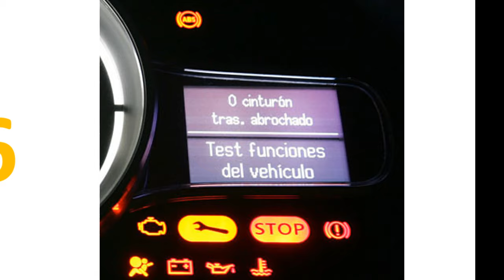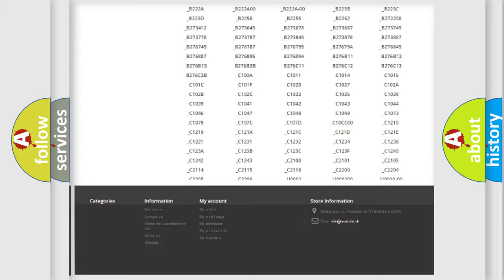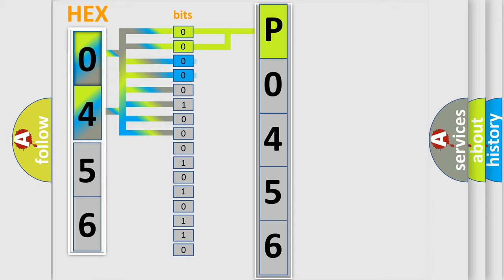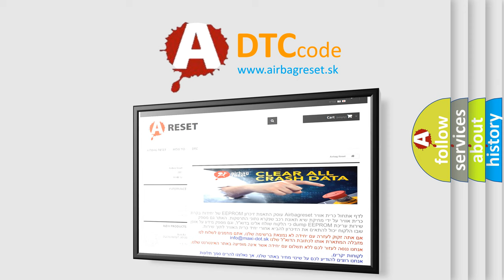DTC Dodge P0456 Short Explanation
Contents:
0:21 Basic DTC analysis according to OBD2 protocol standard.
1:48 Insight into programming
2:58 A diagnostically understandable description of the Diagnostic Trouble Code
3:05 Basic error definition

Make:
Dodge
Code:
P0456
Definition:
Class 2 Data Error Reported
Description:
Ignition ON.
Cause:
The PCM or BCM diagnoses a condition preventing the engine control portion of the traction control function and sends a serial data message to the EBCM indicating that torque reduction is not allowed.The PCM or BCM and transmission will typically set a DTC and the EBCM will set this DTC.